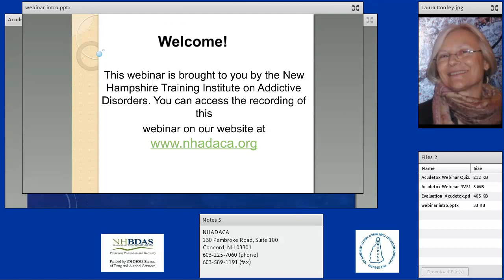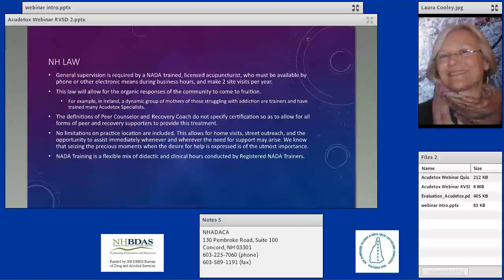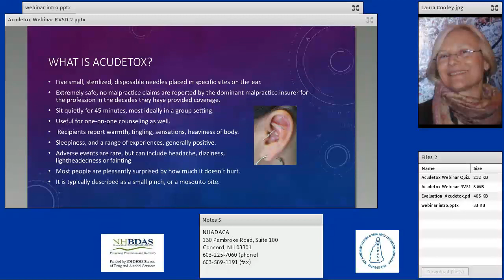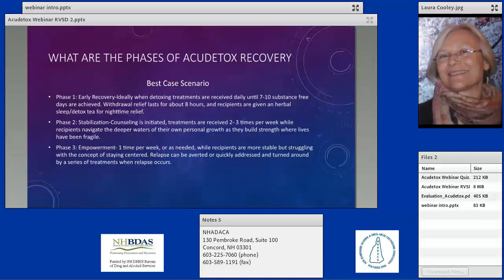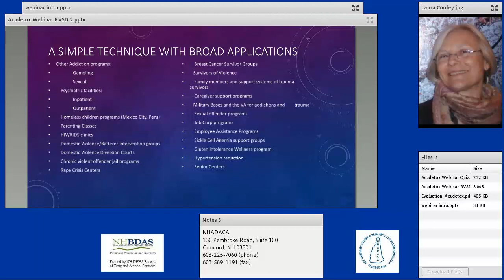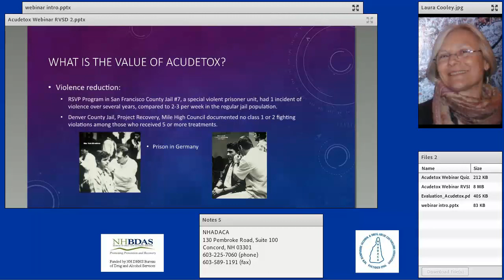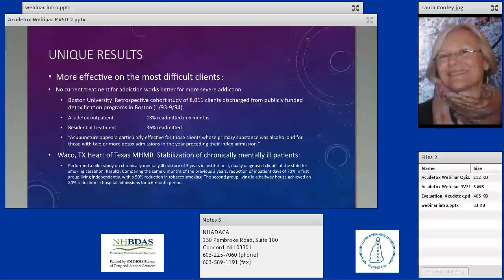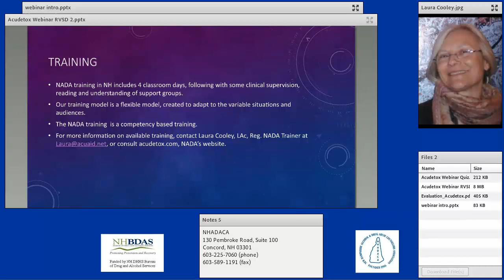Acudetox Webinar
PRESENTATION: A five-point ear acupuncture treatment is used around the world, beginning in the early 1970’s, and initially for detoxing from methadone. Now expanded for use in behavioral health, including addictions, mental health, and emotional and disaster trauma, NH professionals can now be trained and certified to utilize this protocol. Dr H.L. Wen in Hong Kong discovered the opiate withdrawal symptom alleviation, and creative community members developed what is now known as the NADA protocol, or Acudetox. As Lincoln Recovery Center in the Bronx experimented with learning and using acupuncture for addiction treatment, its role in sustaining recovery over the long term proved more important than alleviation of withdrawal symptoms.  The larger impact of facilitating wellness has resulted in the opportunity to design and implement Acu Wellness Centers in NH, to create non stigmatizing opportunities for the citizens of NH to obtain a simple treatment that alleviates withdrawal symptoms, depression, anxiety, insomnia and can facilitate clarity and balance often hard to find for our neediest citizens.

As a result of this training participants will:
-Describe what Acudetox is;
-Summarize the value Acudetox has;
-List the safe application of 5-point ear acupuncture treatment;
-Describe the protocol for successful integration of ear acupunture treatment; and
-Describe the law that allows the use of AcuDetox by those trained in the National Acupuncture Detoxification Association (NADA) for the purposes of Behavioral Health in NH.

Webinars are free for anyone to participate without a certificate. For more information on how to receive a certificate for the below contact hours please

1 Contact Hour Available
CRSW Performance Domains: 1 & 4
LADC/MLADC Categories of Competence: 12 & 13
CPS Domains: 6
NBCC: LICSW/L-MFT/LCMHC (Category A) & Psychologist (Category A)  NH Alcohol & Drug Abuse Counselors Association has been approved by NBCC as an Approved Continuing Education Provider. ACEP No 6754. Programs that do not qualify for NBCC credit are clearly identified. NHADACA is solely responsible for all aspects of the program.

This training is financed under a contract with the State of NH, Department of Health and Human Services, with funds provided in part by the State of NH and/or such funding sources as were available or required, e.g., the United States Department of Health and Human Services.